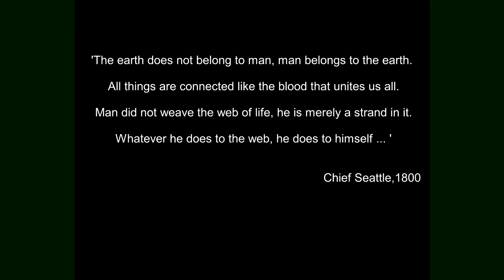2010 Year Of The Tiger Images -By Craig Jones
Images showing a day in the life of a Bengal Tiger taken in India in the 2010 Year Of The Tiger